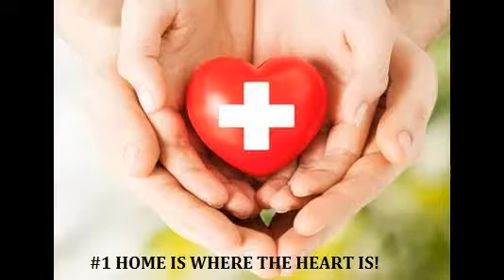Vastu Tips for Home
Here are some of the VastuTips to have a positive environment in your home.